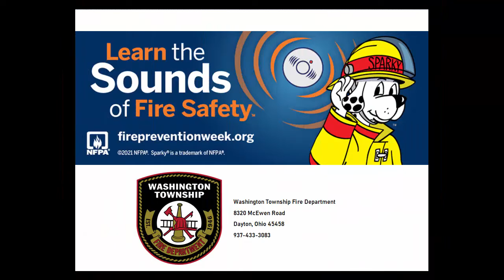Firefighter Protective Equipment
A firefighter's Personal Protective Equipment (PPE) is a complete suit that covers a firefighter from head to toe and provides protection against heat and smoke.
Firefighters practice continuously to get dressed in their gear as quickly as possible.